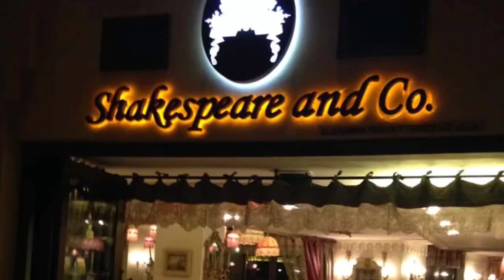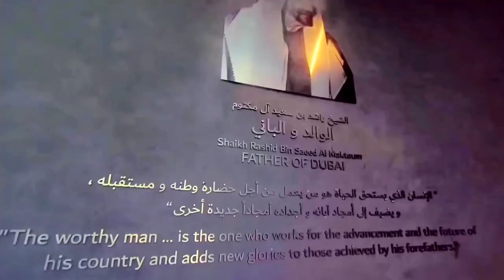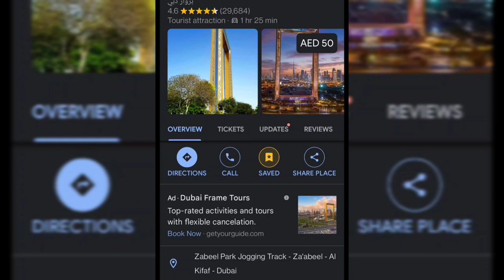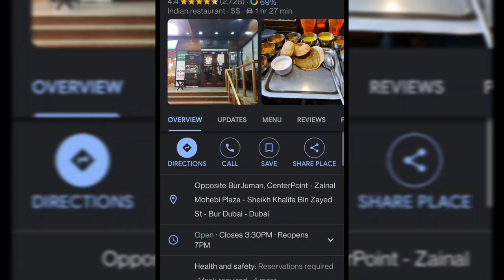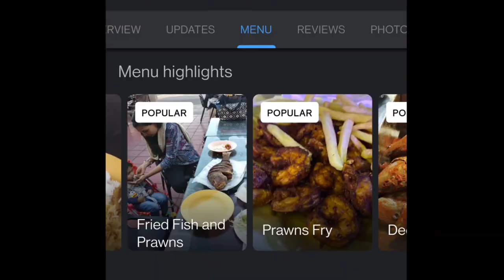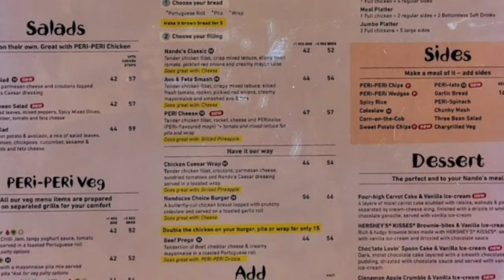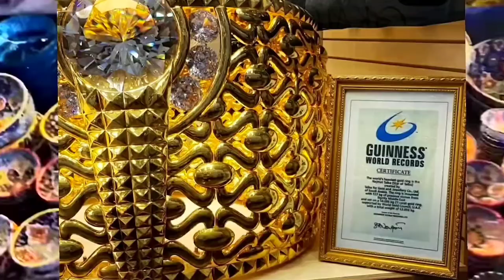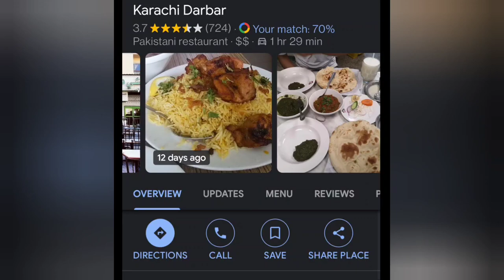Best and Cheapest Food near Tourist places in Dubai | Where to eat in Dubai while travelling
Complete Dubai Food Guide at most famous Tourist places in Dubai /
 How to eat in Dubai for Cheap if you are a tourist.

This video gives you idea where to eat when you are travelling to famous tourist places.
We have mentioned best and cheapest places along with some fine dining places too as per our experience and choice.

Travel Assistance

Cheapest Dubai Trip
Dubai Budget Travel

Best places to visit in Dubai for free .
Budget friendly places in Dubai
Cheapest Dubai package
Cheapest Dubai trip

Musician: @iksonmusic

Musician: LiQWYD

Musician: Not The King

The list of videos above will be best suitable for the budget travelers as well as luxury lovers.  Dubai bucket list 2021 must include all the mentioned places in Dubai that are free of cost and most iconic in every way.